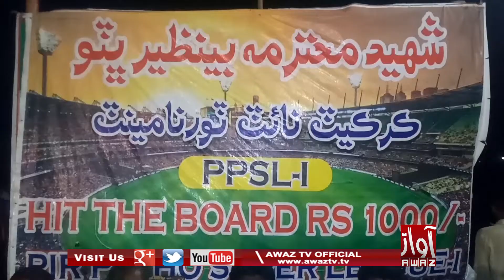Ghora Baari | Peer Patho Ground Te Shaheed Benazir Bhutto Night Cricket Tournament Karayo Wayo | PKG